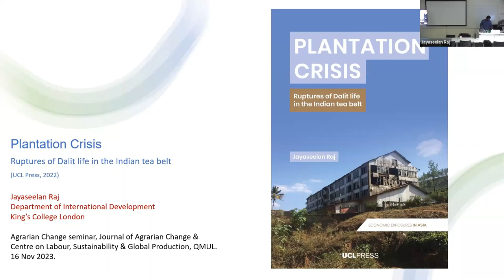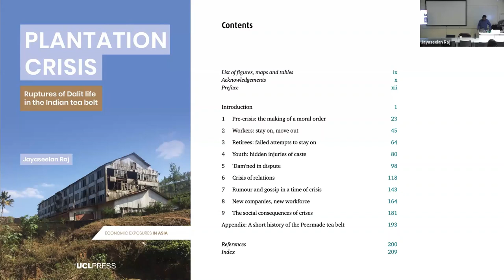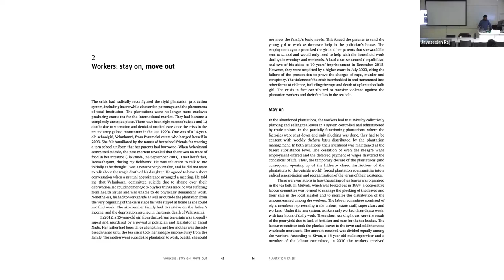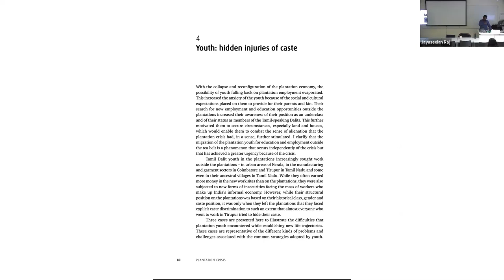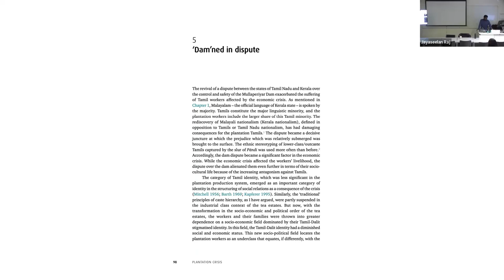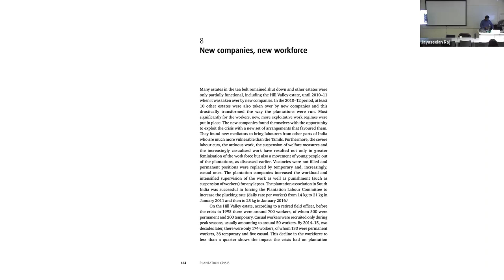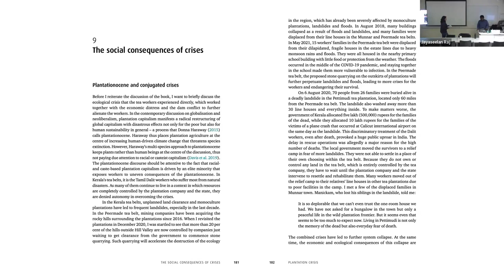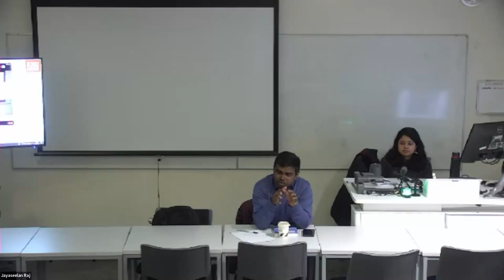Agrarian Change Seminar: Plantation Crisis | Jayaseelan Raj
Plantation Crisis: Ruptures of Dalit Life in the Indian Tea Belt

Drawing on thirty months of extensive ethnographic fieldwork in the Peermade and Munnar tea belts of the South Indian state of Kerala, Plantation Crisis explores the collapse of the plantation system and the abandonment of its workforce during the recent crisis in the Indian tea economy. The colonial era plantation system in India – and its two million strong workforce – has, since the mid-1990s, faced a series of ruptures due to neoliberal economic globalisation. In the South Indian state of Kerala, otherwise known for its labour-centric development initiatives, the Tamil speaking Dalit workforce, whose ancestors were brought to the plantations in the 19th century, were at the forefront of this crisis, which has profound impacts on their social identity and economic wellbeing. Out of the colonial history of racial capitalism and indentured migration, Plantation Crisis offers a complex understanding of how processes of social and political alienation unfold in moments of economic rupture. A major argument of Plantation Crisis is that the economic crisis connected with global developments has intensified what may be described as non-economic cultural processes in the continuing abjection of plantation Tamils.

Jayaseelan Raj is Senior Lecturer of Anthropology and Development at King’s College London, and a Fellow in the GRNPP at SOAS, University of London. He is the author of Plantation Crisis: Ruptures of Dalit Life in the Indian Tea Belt (UCL Press, 2022), and co-author of Ground Down by Growth: Tribe, Caste, Class and Inequality in Twenty-First Century India (Pluto Press, 2017). His research and writings focus on the plantation system and labour, caste, class, gender and ethnicity, agrarian capitalism and migration, and the state and Dalit question in India.

This seminar is part of the Autumn 2023 Agrarian Change Seminar Series and is co-organised by Journal of Agrarian Change and Centre on Labour, Sustainability & Global Production, QMUL.